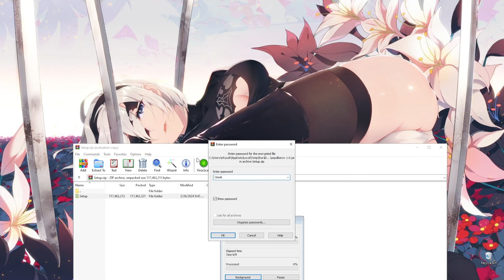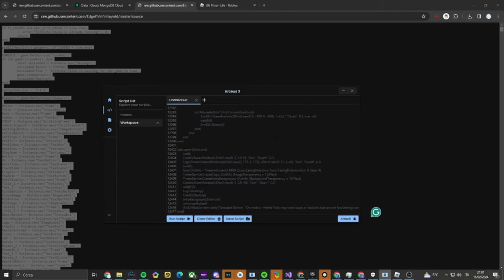Roblox Executor | Roblox ByFron Bypass Executor | Roblox Free Executor